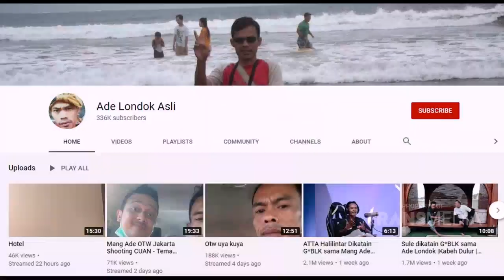Ketemu di Jalan, Mpok Alpa Kira Ruben Anwar BAB | Best Moment Diary The Onsu (4/10/20)